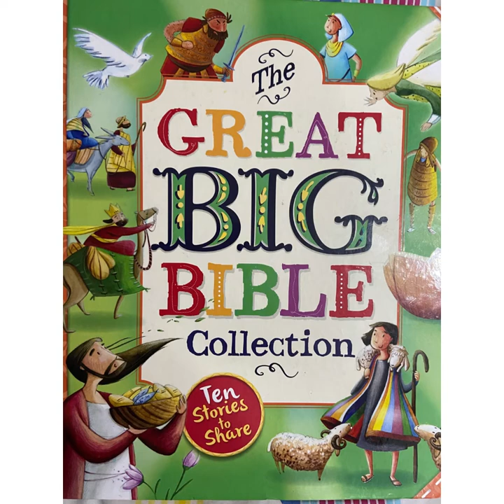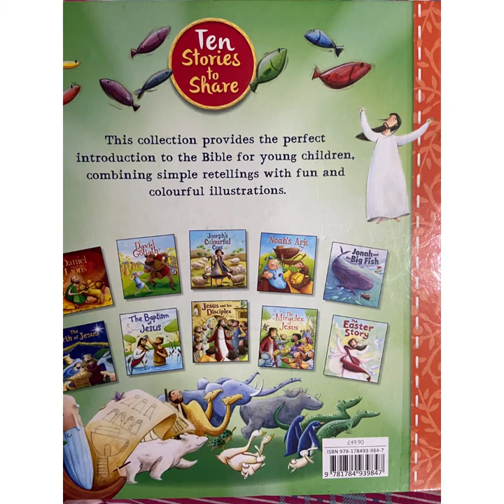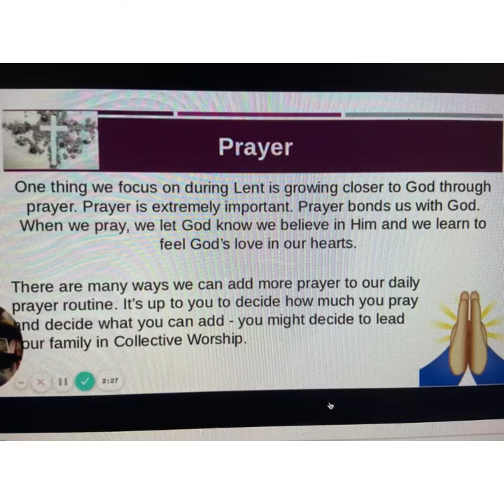Jesus and His Disciples # Bedtime Bible Stories @Lent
Lent Season- Christian Life Journey